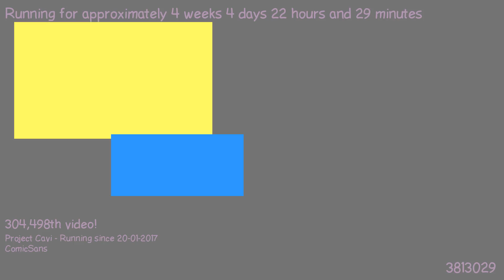1487795594 - Webdriver Cavi - H2